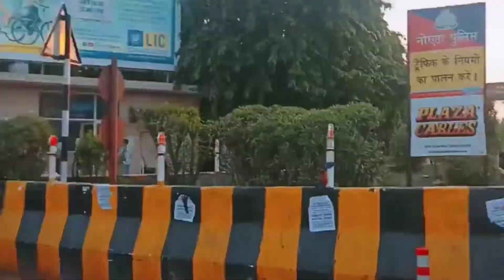Mela Noida Stadium and GIP MALL NOIDA SECTOR 18#mela#noidastadium#gipmall#noida